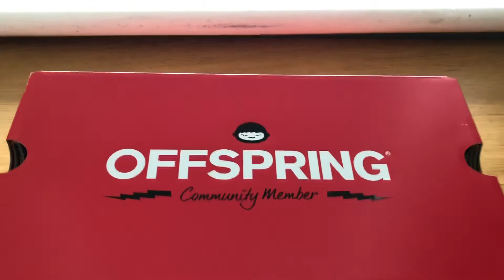Converse Chuck All Star Hi 70 x Offspring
Design by Converse and Offspring